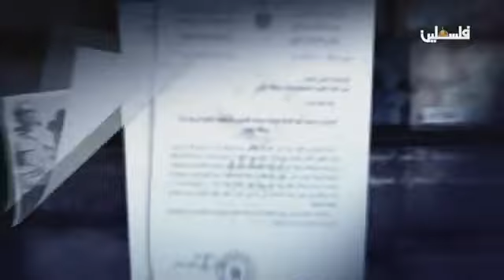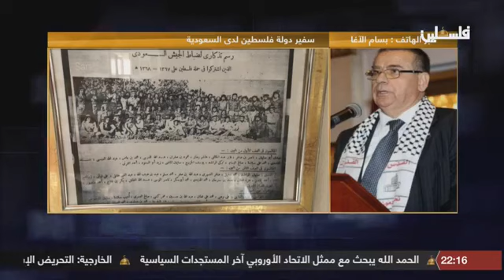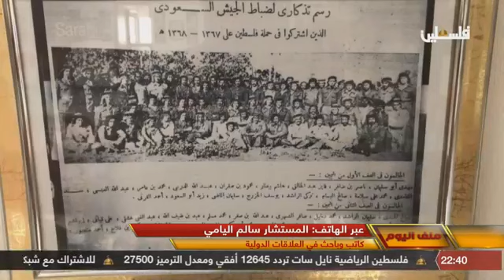ملف اليوم - السعودية الداعمة والمساندة للقضية الفلسطينية في يومها الوطني 2018/9/23